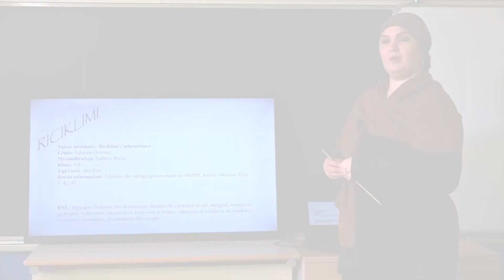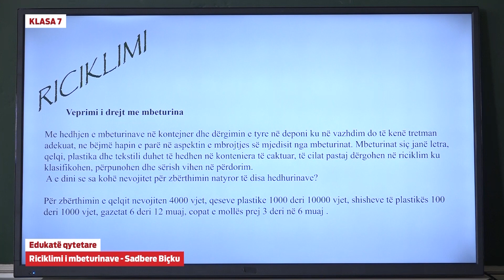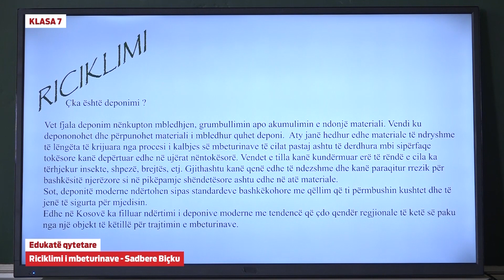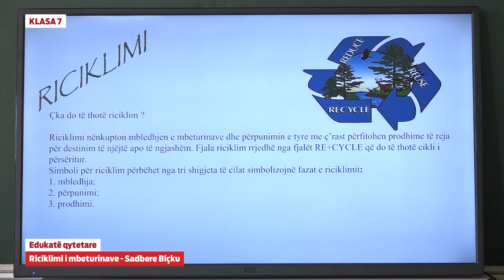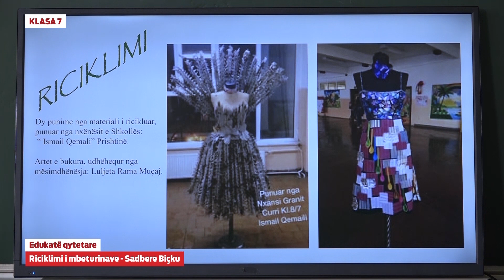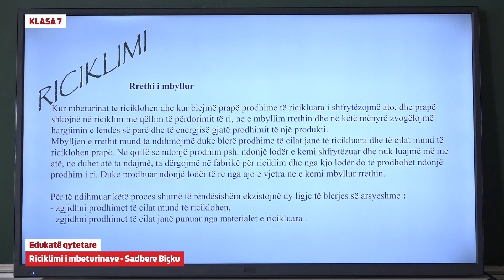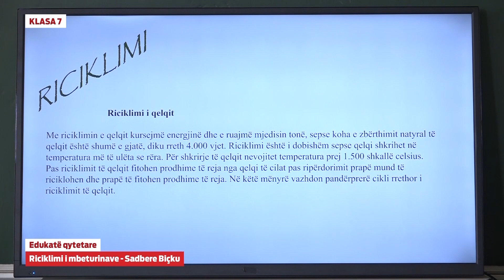7043 - Edukatë qytetare - Riciklimi i mbeturinave